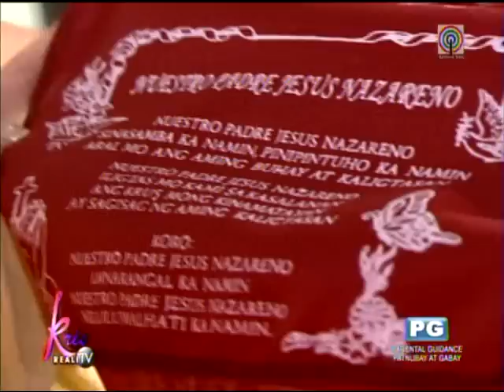Kris seeks help of Black Nazarene for Abunda's mom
MANILA -- Host-actress Kris Aquino asked the help of Quiapo's The Black Nazarene for the mother of her closest friend in show business, TV host Boy Abunda.